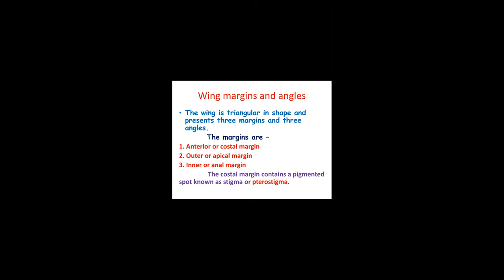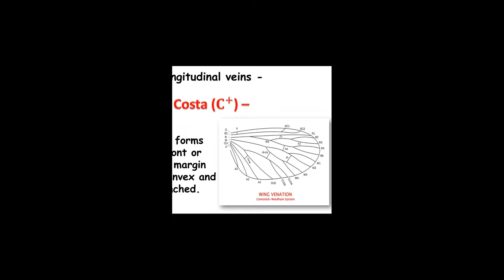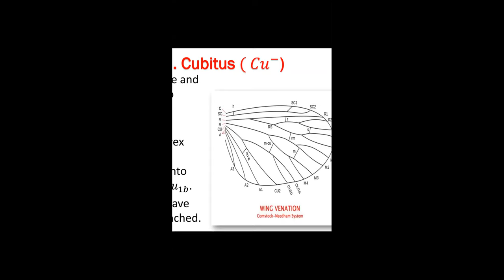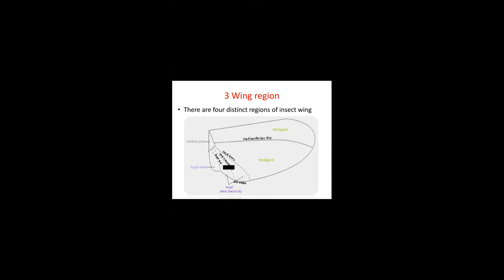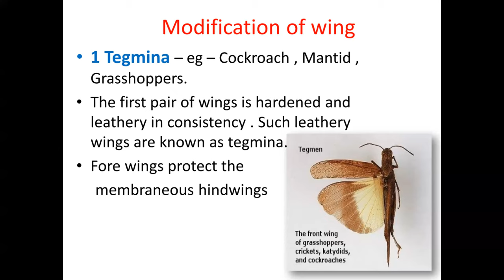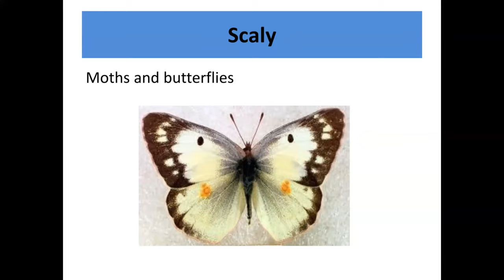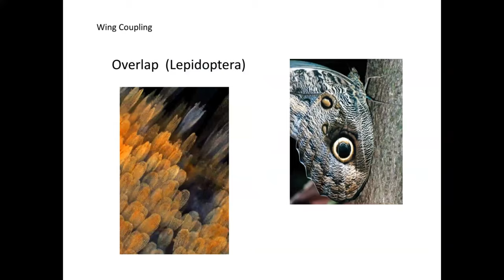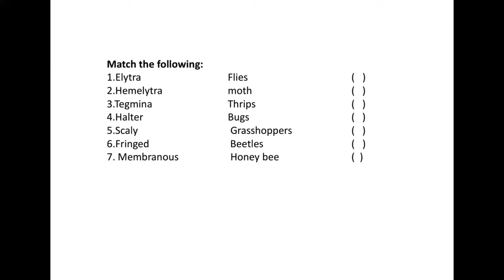2Sem ENTO-121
Study of insect wings